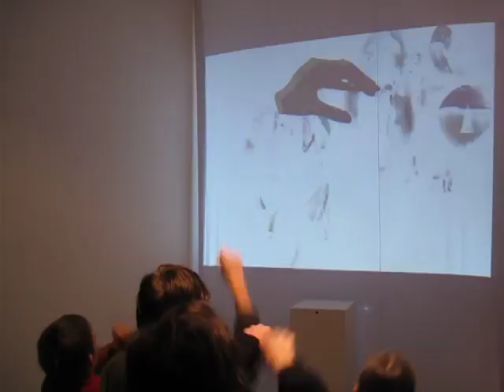Rewriting History: Interactive Installation by Phoebe Man, 2011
"Rewriting History" Internative Installation by Phoebe Man, 2011. Four audience was interacting with the works. The big hand is a symbol of power. It will follow the audience. Hit the hand and it will turn to something good - flowers. It encourages audience to fight against the abuse of power.
Programmer: Ling Huang, John Ho